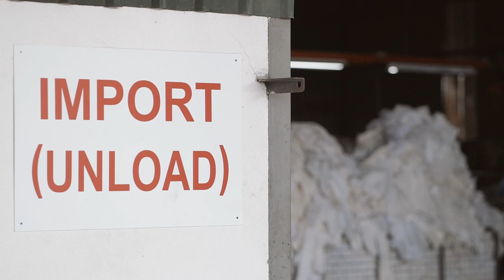Student Fashion UiTM x Bandoru